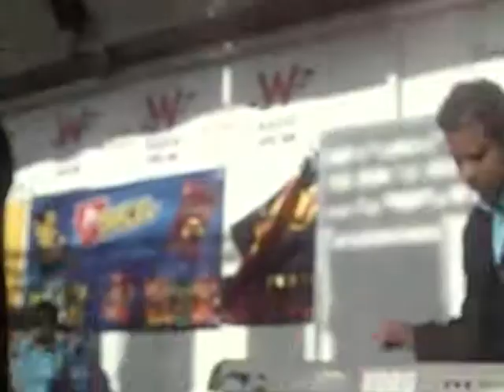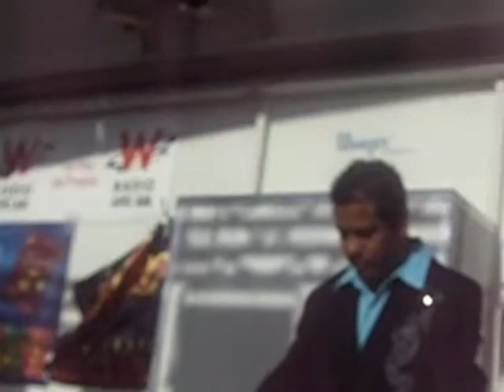franqueza de tierra caliente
franqueza de tierra caliente des de la calle  4  en santa ana